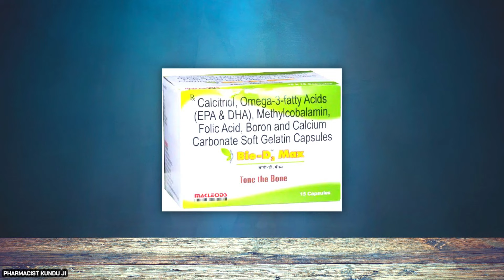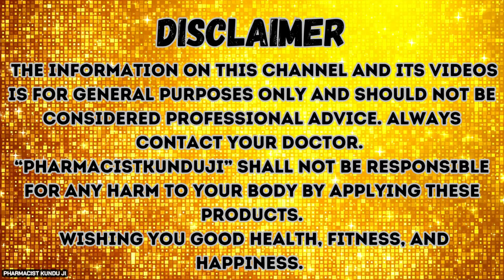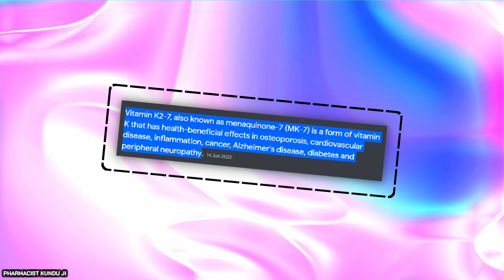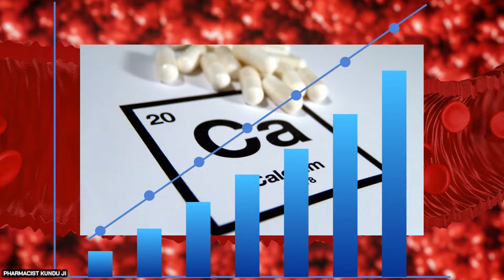Bio D3 Max Capsules Uses in Hindi | bio d3 max capsule ke fayde | bio d3 max medicine | Kunduji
Bio D3 Max Capsules Uses in Hindi | bio d3 max capsule ke fayde | bio d3 max medicine | Kunduji Pharmacist Kunduji Video
Know Here - Bio D3 Max Capsules Uses Dose Fayde Side Effects And review 2024.
Bio-D3 - Strip of 10 Capsules
Bio-D3 Plus - Strip of 15 Capsules

KZ - Tube of 30 gm Cream
Ketostar - Tube of 30gm Cream
ALLYZOL 2.0% - Tube of 30 gm Cream

Lulifin - Tube of 30 g Cream
LULIDAY-50 CREAM Luliconazole 1%
RJ ROJENO Luliford Cream 30 Grams

SBL Alfalfa Tonic (115ml)
ALFALFA PAEDIATRIC TONIC 180 ML SBL
SBL's Alfalfa Tonic with Ginseng - 500 ml

Centrum Women Multivitamin & Protein, 400g Health Drink
Centrum Multivitamin for women 30 tablets

A To Z Gold - Strip of 15 Capsules
A-Z Ns-New - 15 Tablets (Pack of 3)
A To Z NS - Bottle of 200ml Syrup

Nurokind Lc Tablet
NUROKIND-OD TAB

⚡Video Time slot:
00:00 - 01:33 Introduction
01:34 - 03:11 Benefits?
03:12 - 04:01 Side effects?
04:02 - 04:44 Dosage?
04:45 - 06:51 Composition?
06:52 - 07:14 Medicine interactions?
07:15 - 07:53 Precautions?
07:54 - 09:43 F.A.Q & Final Discussion.

bio d3 capsule uses
bio d3 max capsules benefits
bio d3 plus capsule
bio d3 strong capsule uses
bio d3 capsule in hindi
bio d3 max capsules dosage
bio d3 capsule price

bio d3 max capsule use in hindi
bio d3 capsule composition
bio-d3 max capsule in hindi
bio d3 strong capsule
warnings of bio-d3 max capsule

bio d3 capsule
bio d3 max capsule ke fayde

bio d3 capsules
bio-d3 max capsule
bio d3 strong

bio d3
multivitamin capsules
Jis Ke नर्व डैमेज ho raha hai,  nase kamjor ho gaya hai, me हड्डियां और दांत कमजोर हो Rahe Hai to sabdhan ho jana hai, age chalka ओस्टियोमलेशिया ( osteomalacia), osteoporosis namak bimari ho sakta hai. जिसमें शरीर से कैल्शियम की कमी होने लगती है। डॉक्टर इन समस्याओं से निजात दिलाने के लिए आपको बायो डी3 मैक्स कैप्सूल लेने की सलाह दे सकते हैं।
Video Pura Dekhe Aur Fayda Paye.